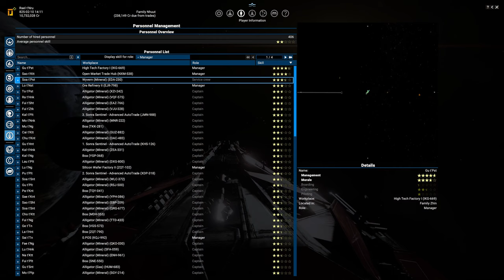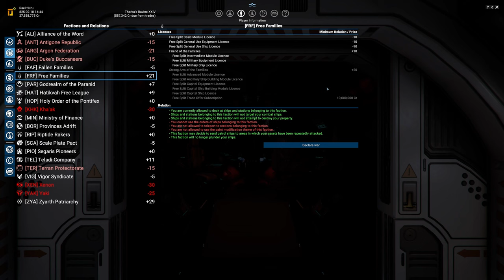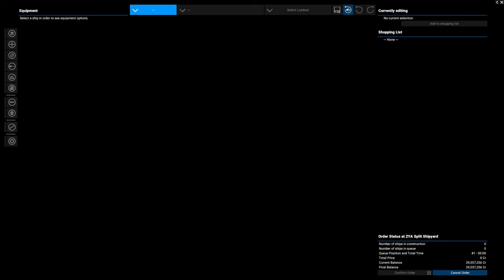Part 14 - The Xenon Offensive - X4: Foundations v.7.0 - Split Warlord